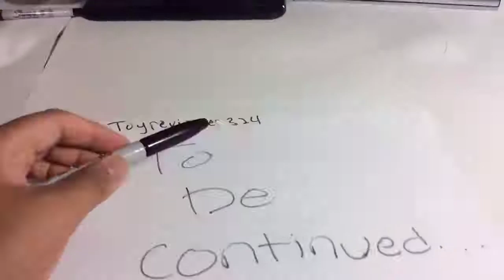Transformers AOE Final Stop Motion!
We'll there you go guys my final stop motion, I worked hard for this took a couple of hours and a lot of editing, the sound may not connect with the things that are happening, but I tried and if you didn't see the last two stop motions,
PS. if you actually read the whole thing and got to this part congrats! Not my best I admit, but still I tried and if some hates, i'm fine with that. PEACE!
Follow me social media to be updated for my future reviews, pick ups and photo gallery.